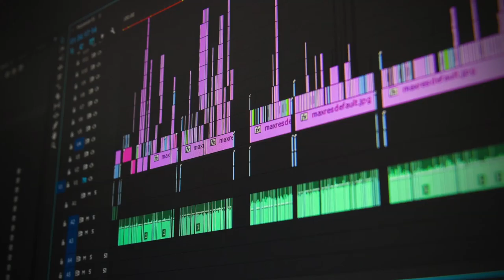DEMO - George Spencer Acoustic Experience